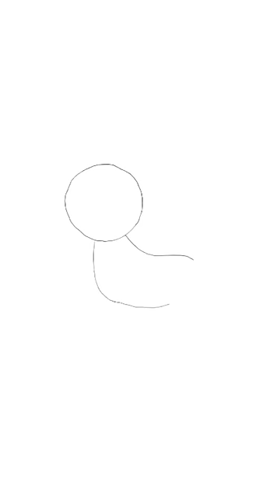How To Draw Cheetah 🐆 Step By Step | Tip of pencil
This channel is all about making drawing easy and fast with some tricks.